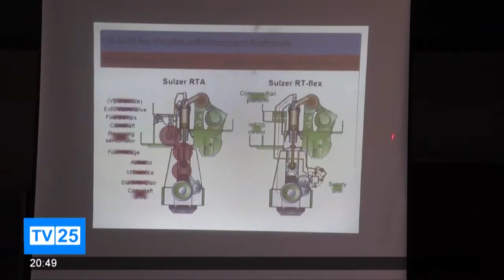სტუდენტთა საერთაშორისო კონფერენცია